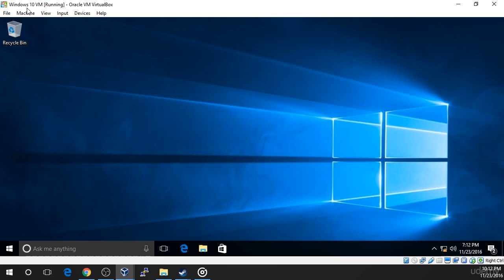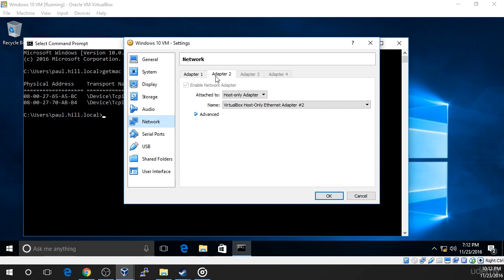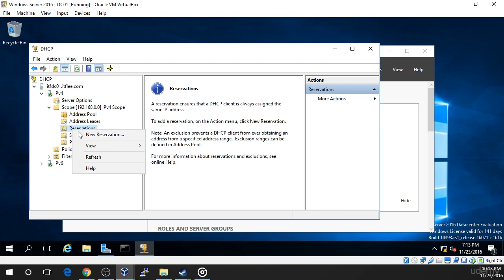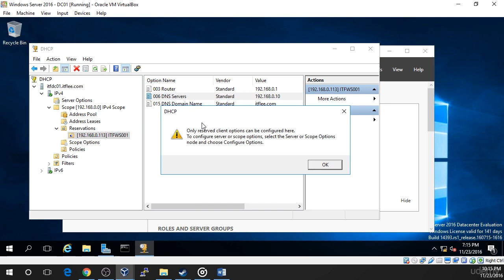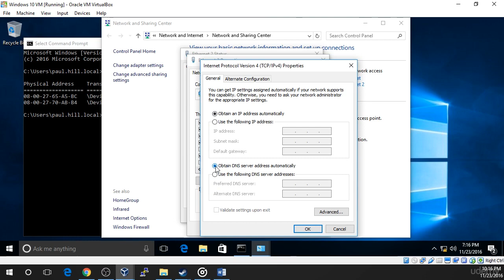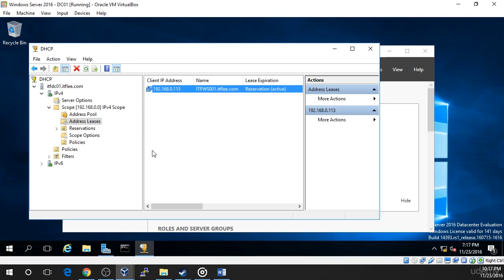19 DHCP Reservations in Windows Server 2016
Windows Server 2016 is a server operating system developed by Microsoft as part of the Windows NT family of operating systems, developed concurrently with Windows 10. The first early preview version (Technical Preview) became available on 1 October 2014 together with the first technical preview of System Center.[6] Windows Server 2016 was released on 26 September 2016 at Microsoft's Ignite conference[1] and became generally available on 12 October 2016.[2]

1) Windows Server 2012 System Administration Course.